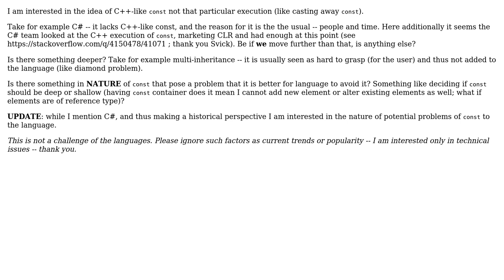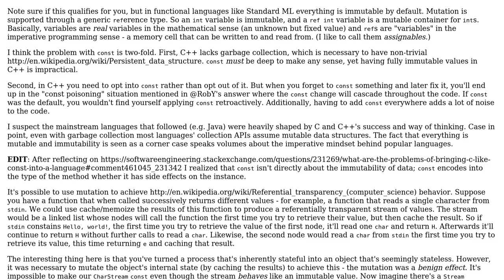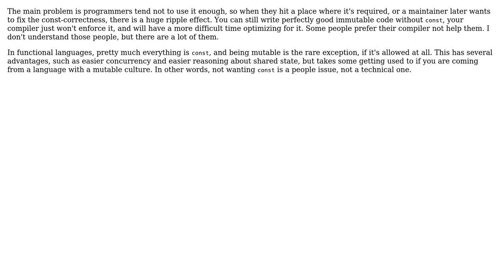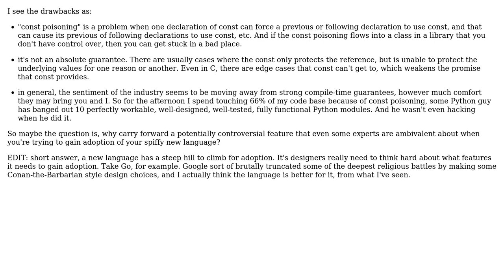Software Engineering: What are the problems of bringing C++-like const into a language?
With thanks & praise to God, and with thanks to the many people who have made this project possible! | Content (except music & images) licensed under CC BY-SA | Music | Images & others | With thanks to user Waster user sea-rob user Karl Bielefeldt user greenoldman user Doval and the Stack Exchange Network Trademarks are property of their respective owners. You are responsible for your own actions.